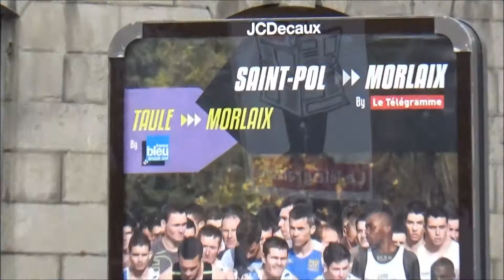MINI-MARATHON&COURSE BENJAMINS&MINIMES:MORLAIX 2017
Petite vidéo des épreuves jeunes en ouverture du Saint-Pol Morlaix 2017.